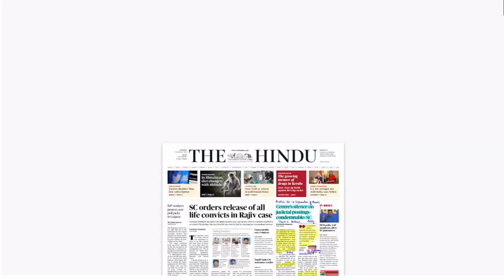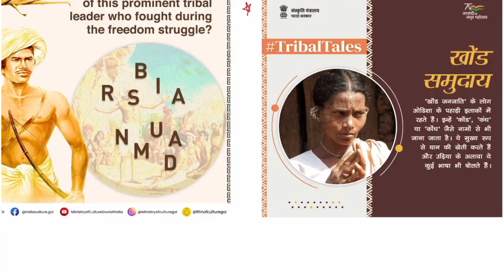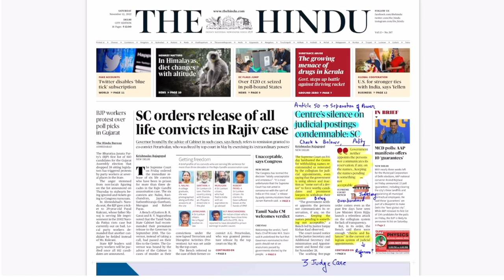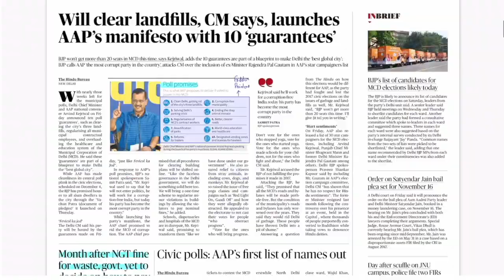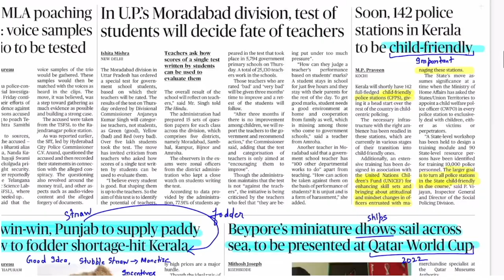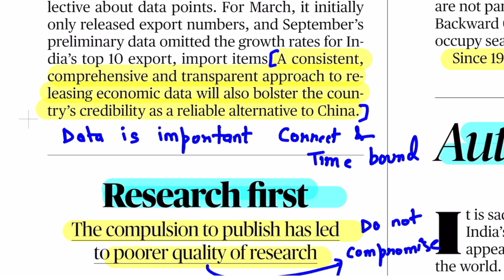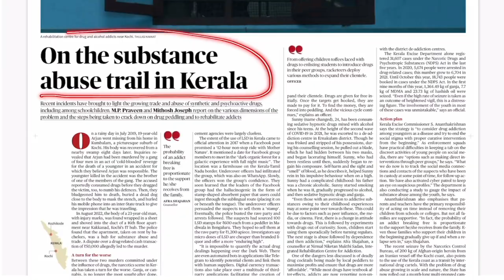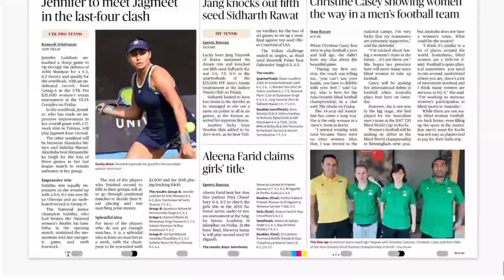12th November 2022 | Daily Brief | Srijan India One